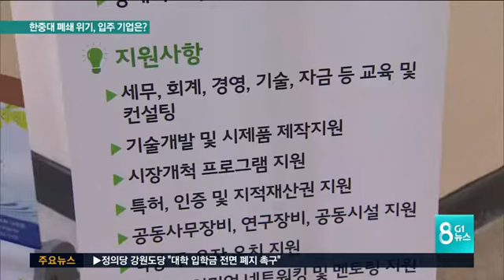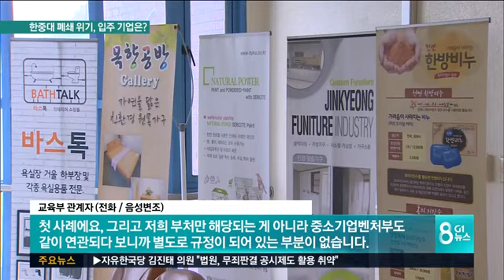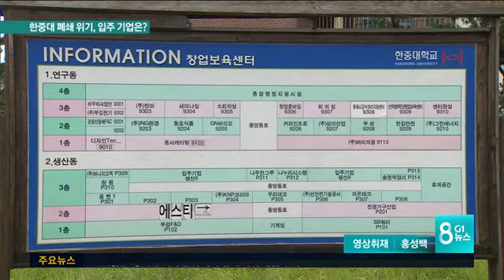한중대 폐쇄시 입주 기업도 위기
교육부가 동해 한중대학교의 폐쇄를 추진하면서 지역 사회의 우려가 커지고 있습니다.
 인구 유출부터 지역 경제 타격까지 많은 부작용이 예상되는데요, 학교 내에 있는 창업 보육센터도 심각합니다.
 스무 개가 넘는 유망 기업들이 거리로 내몰릴 위기에 놓였습니다.